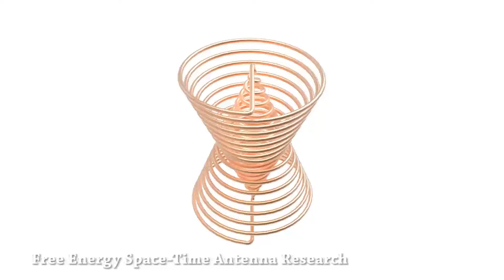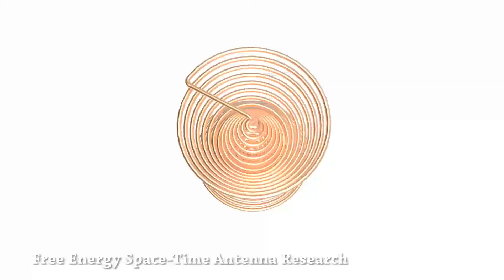ARCTURIAN GROUP SEPTEMBER 2015